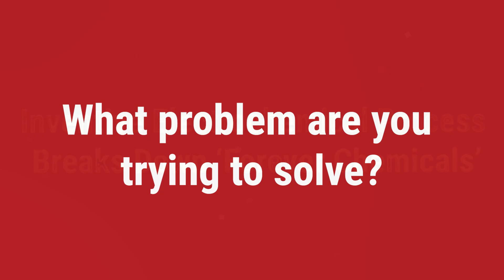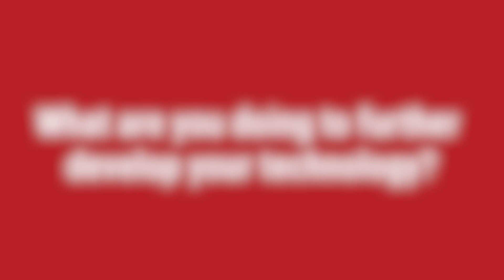State-of-the-Art Process Breaks Down ‘Forever Chemicals’: 2024 WARF Innovation Award Nominee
A new electrochemical process developed by Song Jin, professor of chemistry, and graduate student Katelyn Michael delivers a one-two punch to PFAS (per- and polyfluoroalkyl substances). The technology uses an inventive design to allow two typically incompatible processes for the destruction of PFAS to occur in a single cell. This improved method opens the door for electrochemical degradation of PFAS at scale.